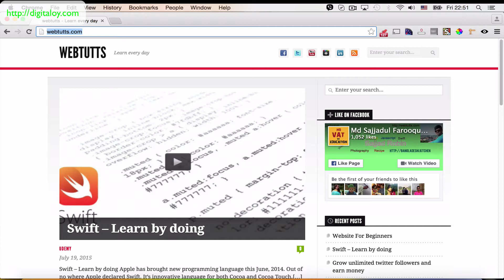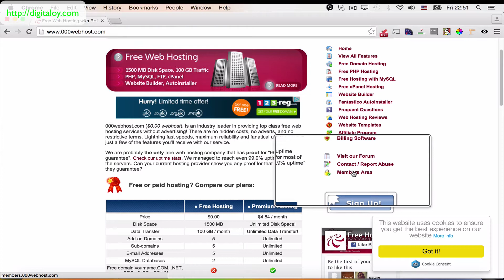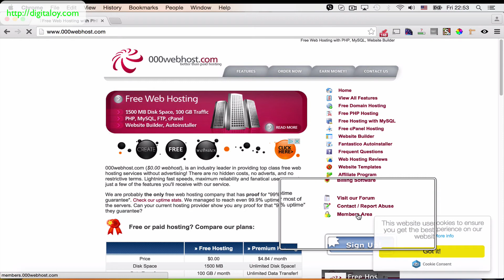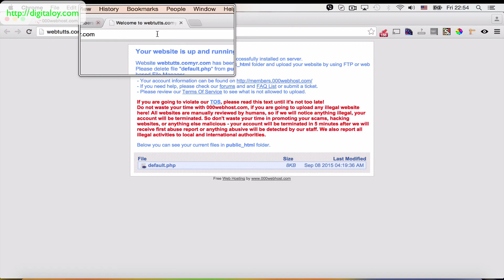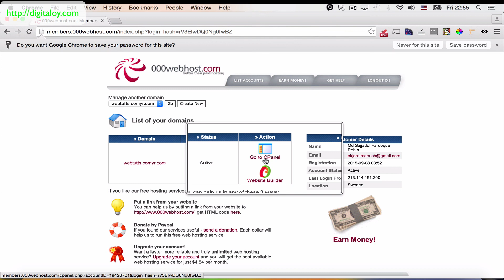Digitaloy - ফ্রি হোস্টিং (Lecture ১)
Digitaloy -   ফ্রি হোস্টিং (Free hosting ). How to get free web hosting in Bangla